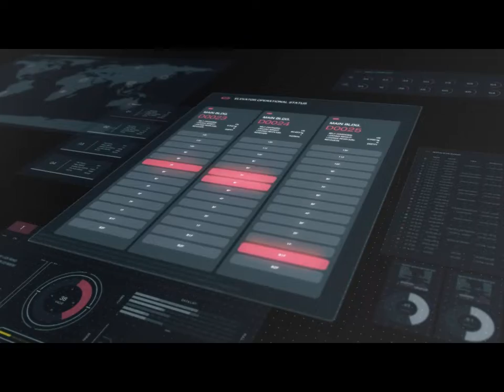Tekken 7 Story Mode Cutscenes & Gameplay - Chapter 1 (king of iron fist returns) by Gaming Hub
!Tekken 7 is a fighting game developed and published by Bandai Namco Entertainment. The game is the ninth installment in the Tekken series. The game's producer, Katsuhiro Harada said that the game's story will be much darker than ever before, closer in tone to Tekken 4 and will serve as the conclusion of the Mishima clan saga. It will provide answers regarding the feud between Heihachi Mishima, his son, Kazuya Mishima and his grandson, Jin Kazama, including the origins of Devil Gene among other Tekken mysteries. A trailer released in July 2014 introduced the backstory regarding Heihachi's wife, Kazumi Mishima, who was killed by him years prior to the events of the earlier games. Akuma, from the Street Fighter series who was announced as a guest character, will play a vital role in the story. It was also announced that Tekken 7 will feature a full length story mode with additional side chapters dedicated to non-Mishima characters.